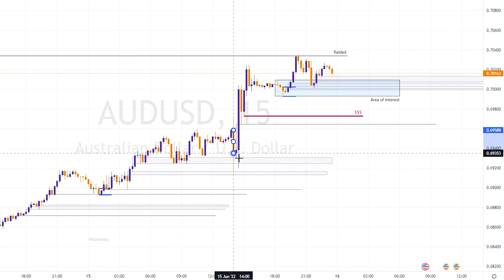Aud Usd 6/16/22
Aud Usd Trade taken on 6/16/22

The concepts to enter and exit this trade are from ICT. Thank you for the teachings.